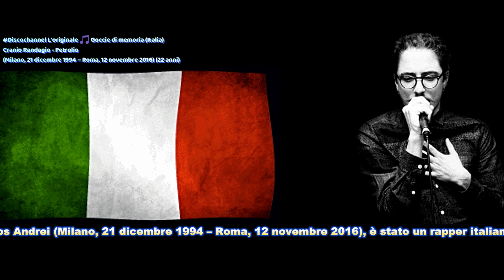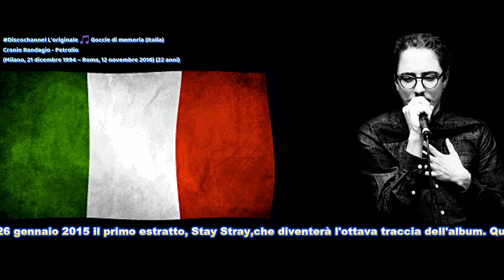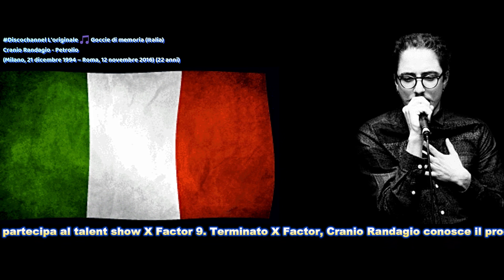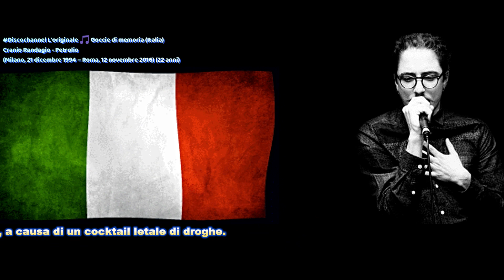✝Cranio Randagio✝ - Petrolio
​ @Gocciedimemoria Cranio Randagio, pseudonimo di Vittorio Bos Andrei (Milano, 21 dicembre 1994 – Roma, 12 novembre 2016), è stato un rapper italiano.